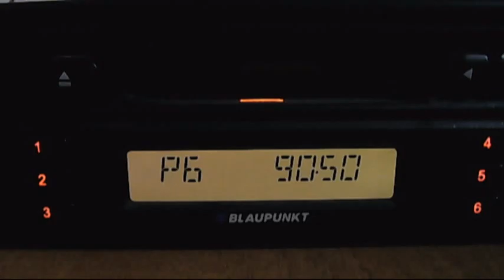fm dx trt1 izmit troposcatter 17:36